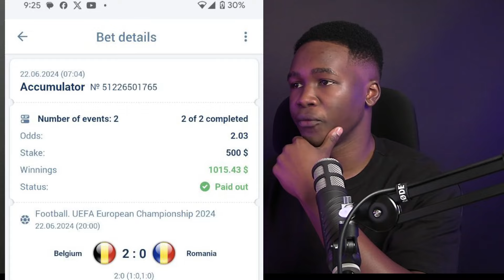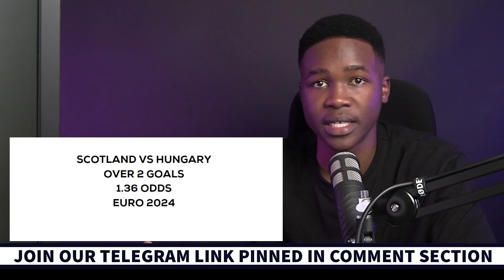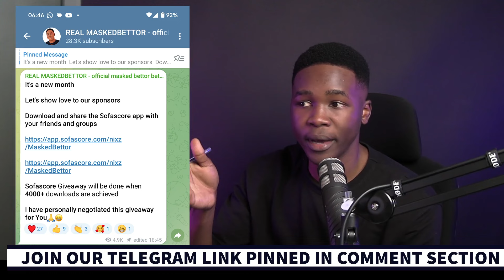FOOTBALL PREDICTIONS TODAY 23/6/2024 SOCCER PREDICTIONS TODAY | BETTING TIPS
Football Predictions Today" is a term that means a platform or channel that provides accurate and up-to-date predictions for football matches happening on the same day. This platform is ideal for football fans who are looking for guidance and insights on which teams are most likely to win in their upcoming fixtures.

"Football Predictions Today" channel provides predictions for various football leagues and tournaments happening on that particular day, including the English Premier League, Netherlands eredivisie, La Liga, Serie A, the Champions League, and many others. The platform aims to provide accurate predictions to help football fans make informed decisions when placing bets or simply staying updated with the latest football news and football predictions today free daily predictions.